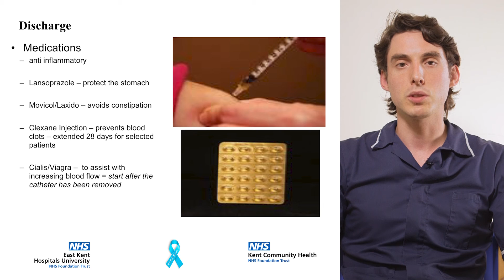East Kent Urology Patient Information Series: Robotic Prostatectomy 16 Discharge Medication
East Kent Urology Patient Information Series on Robotic Assisted Laparoscopic Prostatectomy for Prostate Cancer.